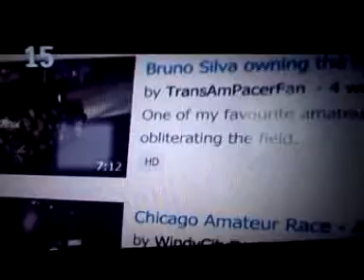Grid 2 op pt1